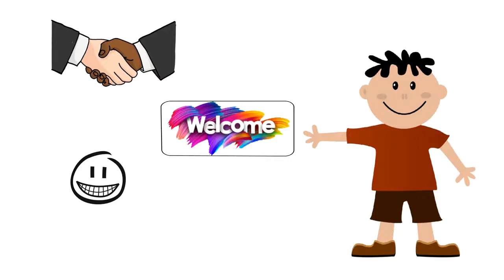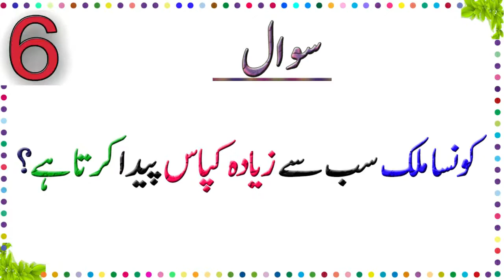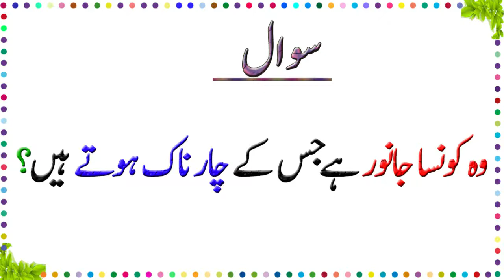Paheliyan In Urdu General Knowledge Questions And Answer by Spicy Entertainment